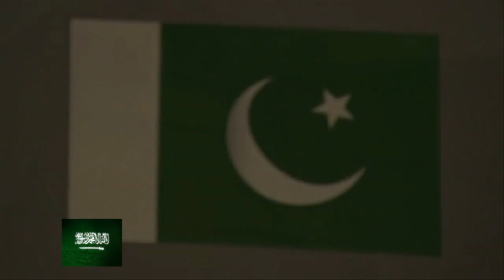Pakistan Armed Forces-Shaheens Of Allama Iqbal !! Pakistan Zindabad !! [HD]